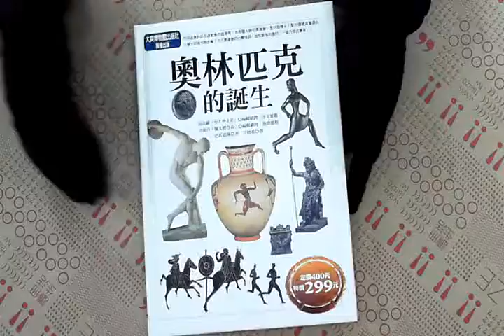TAAZE｜奧林匹克的誕生 二手書書況 9867879988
TAAZE｜讀冊生活網路書店「奧林匹克的誕生」，找二手書請至